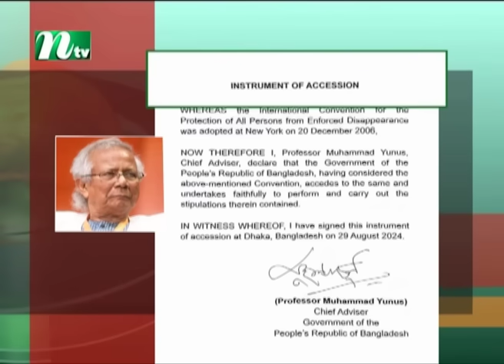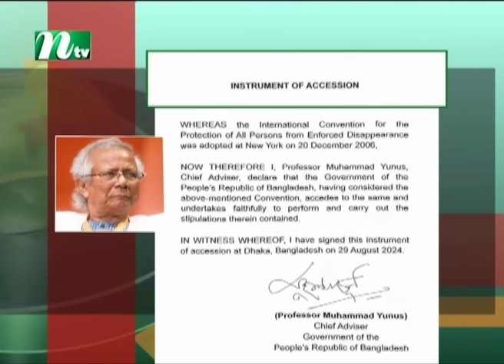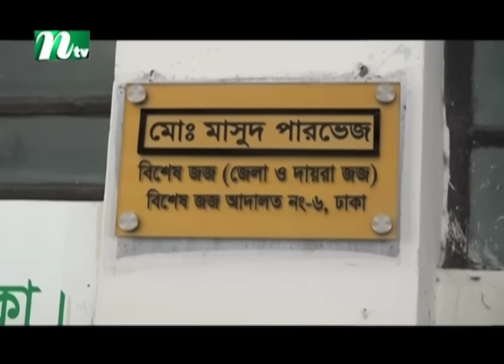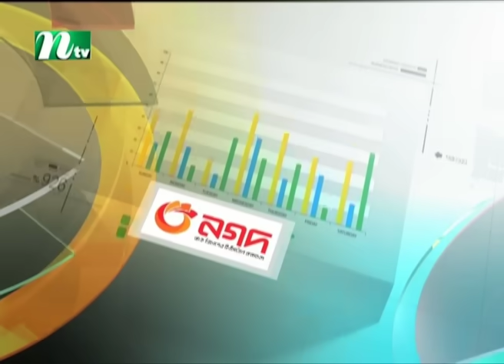🟢 দুপুরের খবর | Dupurer Khobor | 29 August 2024 | NTV Latest News Update